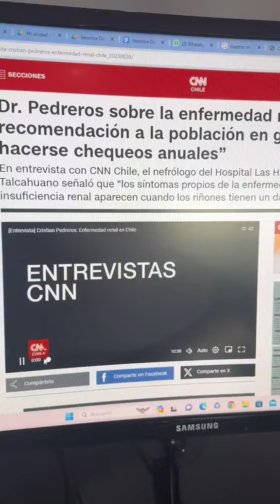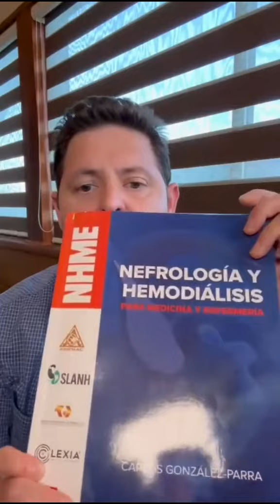Chequeo anual para los riñones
✅Diplomado en hemodiálisis
✅Diplomado en nutrición renal
✅Curso de accesos vasculares
✅ Libro de Nefrología para medicina y enfermería

MATERIAL PARA APROBAR EL ENARM

✅Manual para el ENARM
✅Notas ENARM
✅Curso ENARM CONNECT

🚨 OTROS VIDEOS QUE PUEDAN INTERESARTE 🚨

🚨🔍Glosario de diálisis peritoneal ¡Todo lo que debes saber!